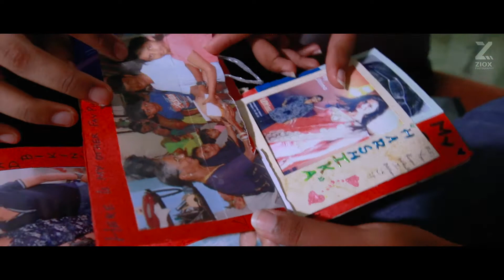KISHAN ♥ HARSHITHA WEDDING STORY part 1